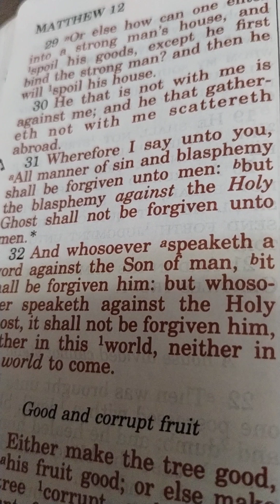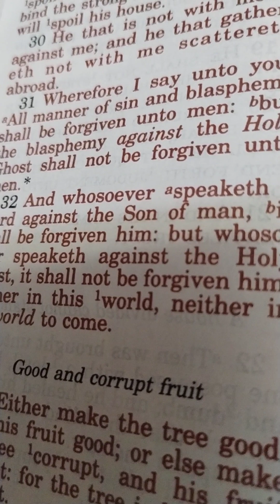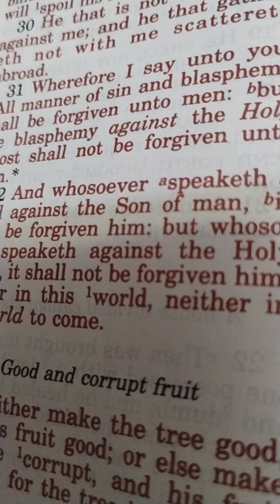There is no Middle Ground with Jesus # Bible